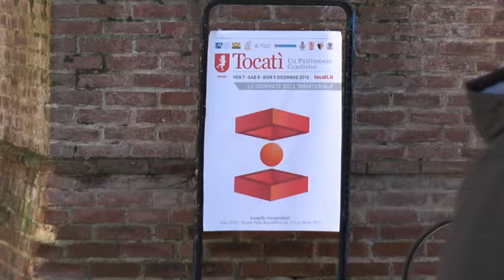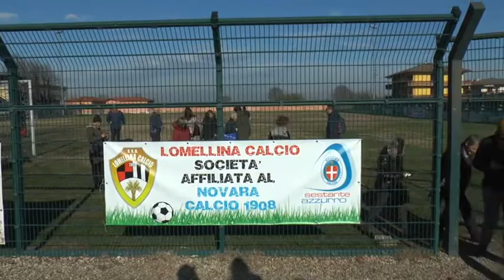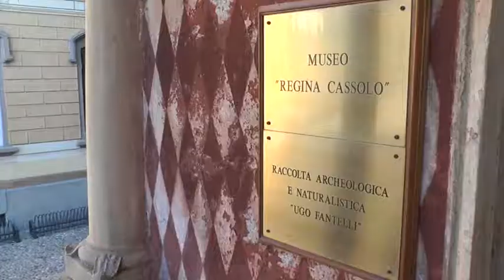Si gioca! Tocatì. Un patrimonio condiviso - Le Giornate dell'Immateriale di Mede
Le comunità di gioco tradizionale presenti invitano a provare i loro giochi alle Giornate dell'Immateriale di Mede, 7, 8, 9 Dicembre 2018